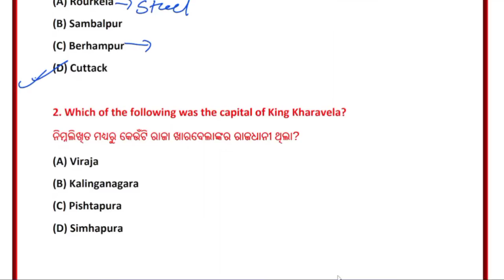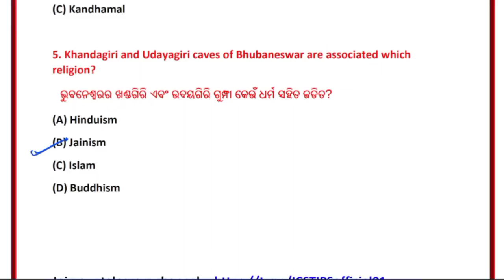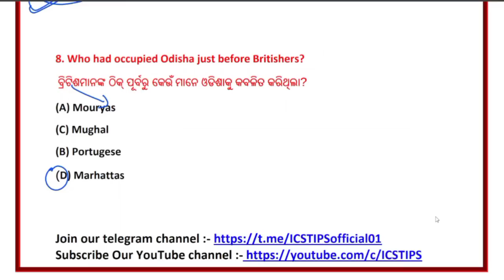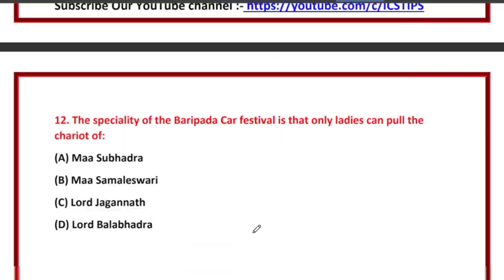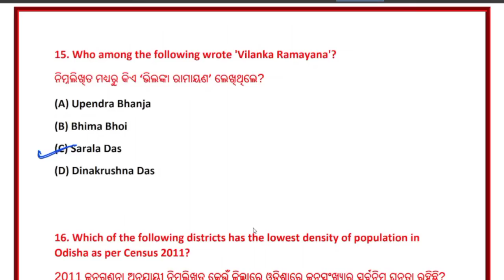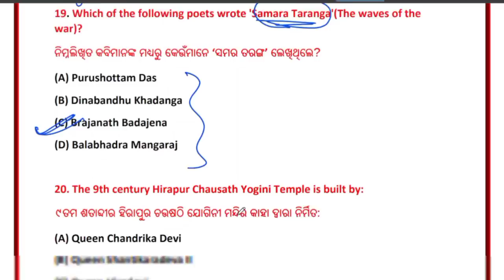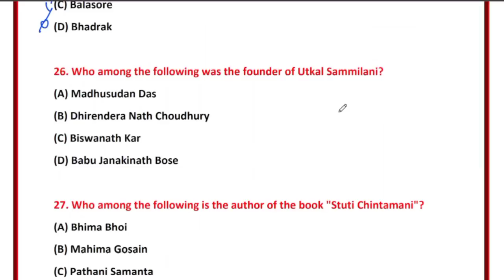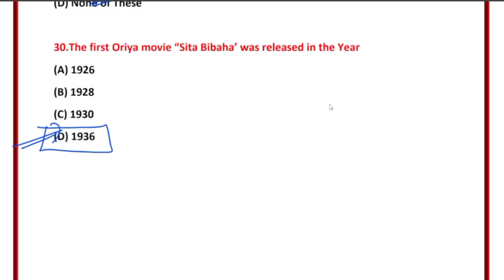Odisha GK Class 1 // RI ARI AMIN SFS FG HEW ICDS //Odisha GK Best 30 Question //OPSC OSSSC OSSC EXAM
in this Video We are Going to discuss Odisha Gk
Odisha 30 most Important Question for osssc RI ARI AMIN SFS FG ICDS HEW 2023
Odisha Static Gk For OPSC OSSSC OSSC EXAM
Odisha GK For Revenue Inspector
Odisha GK Class 1 for RI Exam 2023
Odisha GK Class For OSSSC all Exam
Odisha GK For All Odisha Govt Exams
30 most Important Question For Odisha Govt Exams
 Odisha Gk class
30 odisha gk mock test
odisha Gk Class
Revenue Inspector 2023 |Odisha Static GK |important Questions Coming In The Exam In This Video We Will Discuss Odisha Static GK Classes For All Odisha Govt Exams 2023.